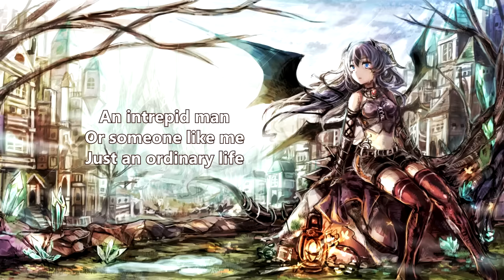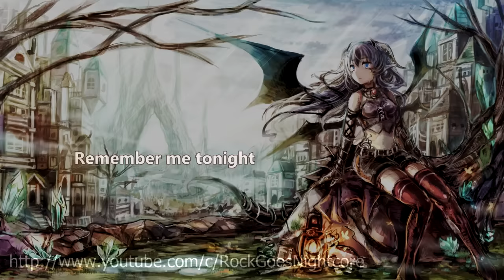{701} Nightcore (Leaving Haven) - Never Miss Me (with lyrics)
Original title: Leaving Haven - Never Miss Me

Lyrics:

I make excuses for the lack of things I say
I seem to fold even though I have nothing at stake
Cause I'm much better at the simple game of apathy
It's so much easier to bluff when no one's seen you play.

When they think of me, what do they see?
An intrepid man or someone like me, just an ordinary life

Why does everybody seem so quick to give up trying.
My one greatest fear is they'll never miss me
And I played it safe for so long, I folded every time, remember me tonight!

I'd hate to be that kind person that you just forget
Someone you can't recall despite that fact you know you met.
With little memory or rapport of things that they never did
A shadow of a person with a life that never lived.

At least I can say I tried to do everything I could
Oh oh
Oh oh
Oh oh

Remember me tonight